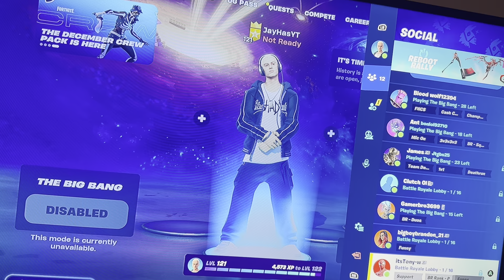FORTNITE BIG BANG LIVE EVENT (CHAPTER 5 TOMORROW LIVE